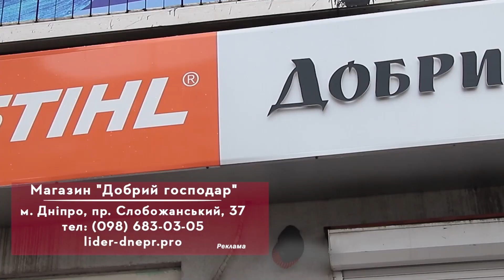Відеоогляд висоторізу STIHL HTА 50 - новинки 2022!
Новинка 2022 року - висоторіз STIHL HTA 50! Дійсно крутий інструмент! Приємно працювати, неймовірно легкий при висоті майже 3 метри! Тихо, потужно, швидко!
Купити висоторіз в Дніпрі можна в магазині Добрий господар, на пр. Слобожанському, 37!
Ми завжди раді новим друзям і щасливі бути корисними!